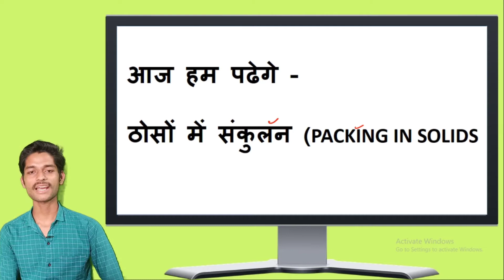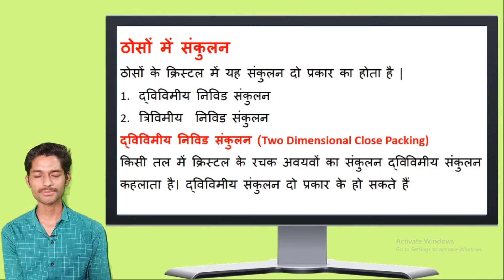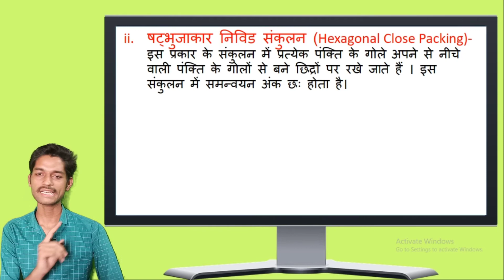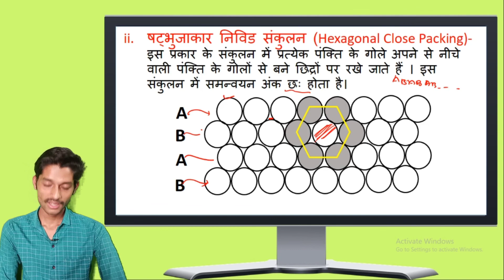PACKING IN SOLIDS | CHEMISTRY CLASS 12 | THOSO ME SANKULAN | CHAPTER 1 SOLID STATE | ठोस अवस्था